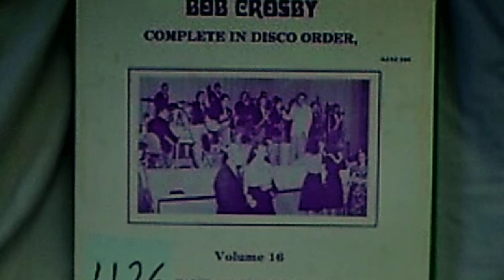Bob Crosby and his Orchestra, v./Bob: "This Is the Beginning of the End" (1940)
PERSONNEL: Bob Crosby (leader, vocal); Bob Peck, Max Herman, Billy Butterfield (trumpet); Warren Smith, Ray Conniff (trombone); Irving Fazola (clarinet); George Koenig, Bill Stegmeyer (alto sax); Eddie Miller (clarinet, tenor sax); Gil Rodin (tenor sax); Jess Stacy (piano); Nappy Lamare (guitar); Bob Haggart (bass); Ray Bauduc (drums)

Recorded March 26, 1940 and issued on shellac DECCA 78 #3103 A (47600) Reissued on the (circa 1970s) AJAZ LP #280, BOB CROSBY Complete in Disco Order, Volume 16